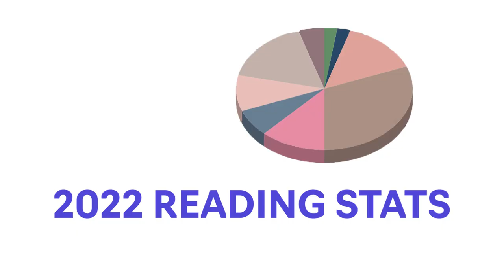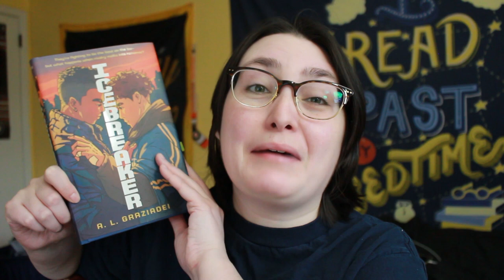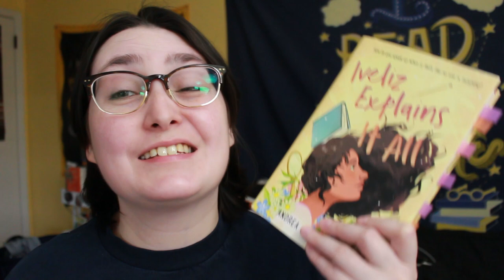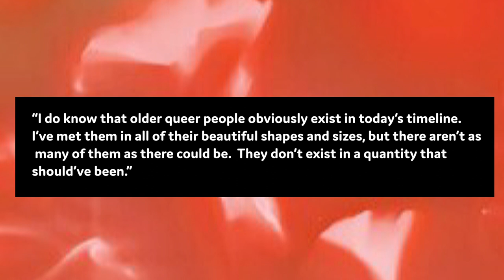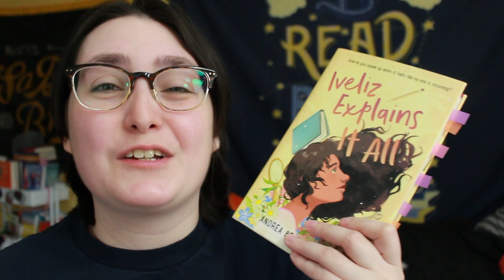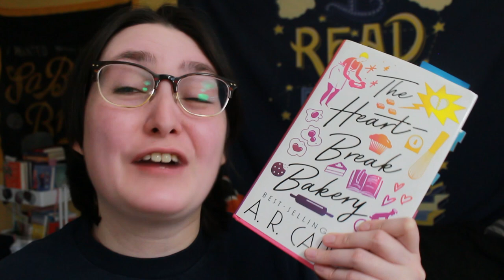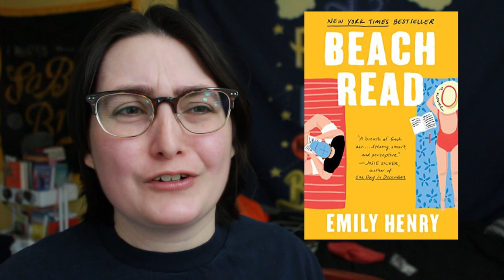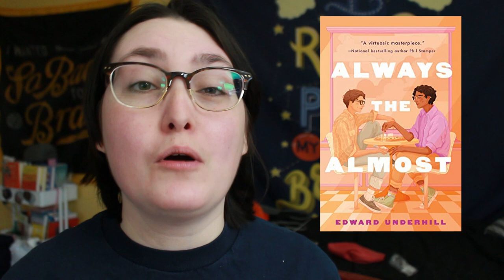End Of Year Reading Survey 2022 (worst book, book that made me cry & 2022 reading stats!)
[CC] End Of Year Reading Survey 2022 (worst book, book that made me cry, 2022 reading stats!)

To recap my reading year, I'm answering the End of Year Reading survey with my bookish stats for 2022. This video mentions my best books of the year, books that made me cry, my most disappointing reads, and books I want to re-read in 2023!

End of the Year Bookish Survey
(Survey is from 2020, but can be adapted for 2022!)

Icebreaker by A.L. Graziadei
Sixteen Souls by Rosie Talbot
Slaughterhouse Five by Kurt Vonnegut (Amazon)
Beetle and the Hollowbones by Aliza Layne
Too Bright to See by Kyle Lukoff
Man O’War by Cory McCarthy
The Dead and the Dark by Courtney Gould
Elatsoe by Darcie Little Badger
Kiss Her Once For Me by Alison Cochrun
When You Trap a Tiger by Tae Keller
Iveliz Explains It All by Andrea Beatriz Arango, cover by Alyssa Bermudez
Café Con Lychee by Emery Lee
The Heartbreak Bakery by A.R. Capetta
The Feeling of Falling in Love by Mason Deaver
Rosaline Palmer Takes the Cake by Alexis Hall
The Thirty Names of Night by Zeyn Joukhadar
Know My Name by Chanel Miller
House Fire by Connor Franta
I’m Glad My Mom Died by Jennette McCurdy
Firekeeper's Daughter by Angeline Boulley
Perfect on Paper by Sophie Gonzales
AroAcing It by Alex Graudins
How to Be Remy Cameron by Julian Winters
Beach Read by Emily Henry
The Wedding Date by Jasmine Guillory

▶︎ CHAPTERS
00:00 Intro
0:40 Disclaimer: HCP Union
1:22 2022 Reading Stats
4:03 Best in Books
20:44 My Reading & Booktube Life
25:45 2023 Reading Goals and Anticipated Releases

▶ Support Me
Amazon Wishlist

◼ ABOUT ME ◼
Hi, I'm Alex! My pronouns are he/him and I am a trans man. Please see my Boundaries video to learn about what you can & cannot ask me. I've also created a FAQ page on my website that answers some questions I frequently am asked.

Frequently Asked Questions

Before requesting a book review from me, please read my Review Policy.  I also ask that you watch one or more of my videos before requesting to see if we're a good fit.
Review Policy

Current Sub Count as of Upload Time: 2,827